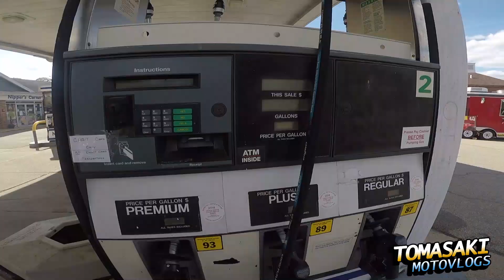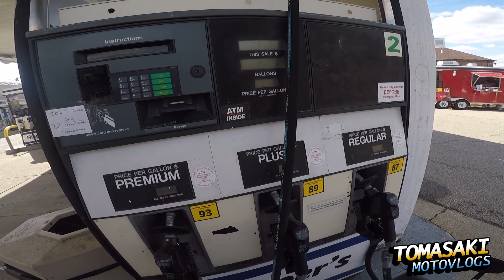“Let me get Your Number BABY!”